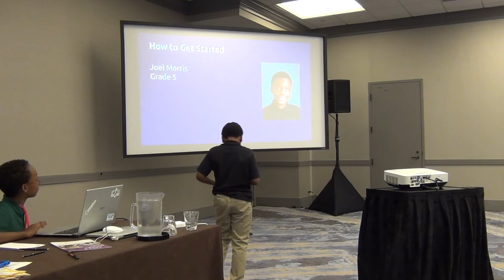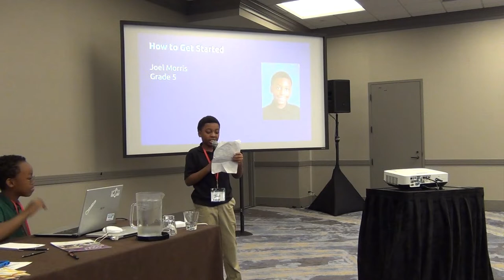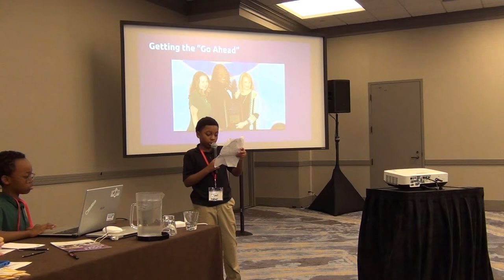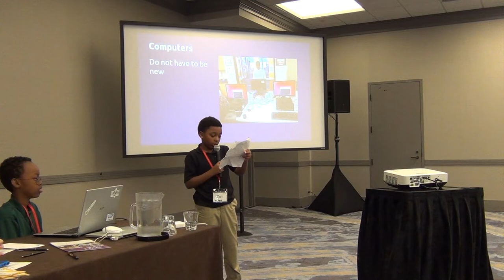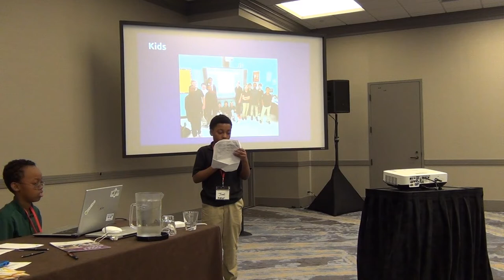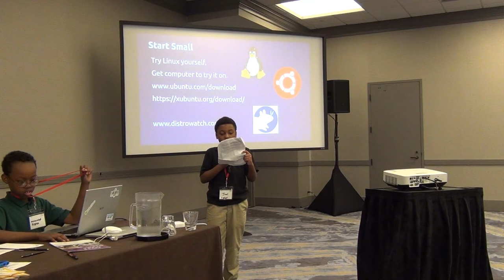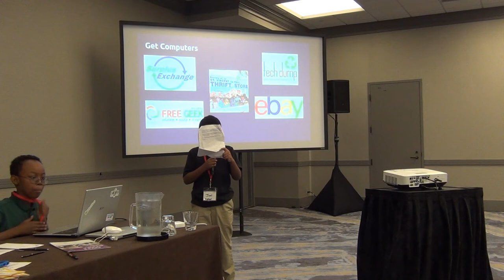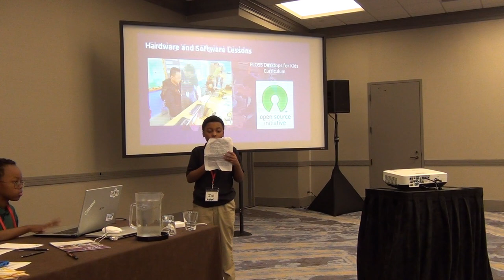Penguin Corps Sourcewell 2019 Joel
At the Sourcewell Impact Education Conference on December 17, 2019, club member Joel explains how to start a Linux club at YOUR school. Video made with 100% open source software.